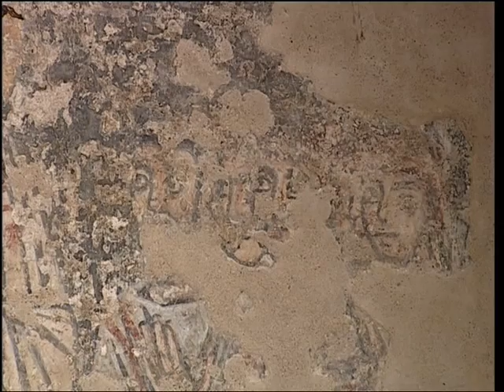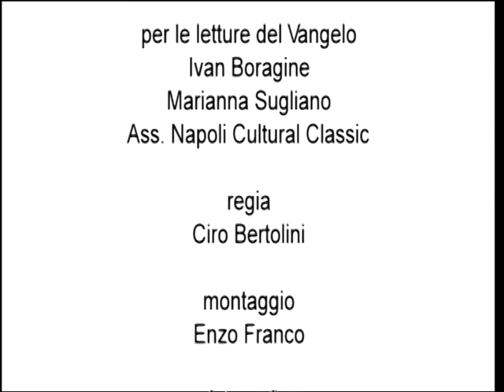Basiliche Paleocristiane di Cimitile "una fede che si vede" parte 2